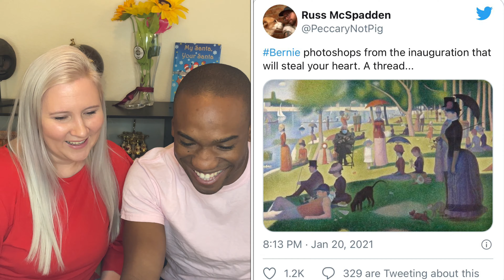The BEST Bernie Sanders 2021 Inauguration MEMES: Australian Girl Reactions to the USA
This Australian Girl and her American husband are reacting to the top Bernie Sanders 2021 Inauguration Memes. This 2021 Inauguration was notable for many reasons, but by far the best thing to UNITE us all was the photo o Bernie Sanders that went viral. So we decided to have a bit of a laugh and react to all the Inaugration Memes.